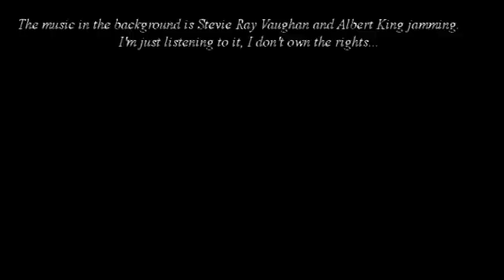How to: Zombie Bite Right Forearm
POV video of how to make a Zombie bite wound using liquid latex, makeup and fake blood. Comment for a list of materials used.

If you're wondering about the awesome music in the background, that's the one and only Stevie Ray Vaughan jammin' with Albert King. I often listen to SRV when I'm working in the studio.

Shot using a head mounted GoPro Hero 2.
Edited with Avid Studio.

Makeup by: Mike Culp, Co-Owner of Two Texan Film Company.